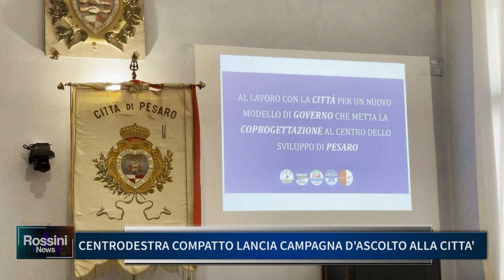CENTRODESTRA COMPATTO LANCIA CAMPAGNA D' ASCOLTO ALLA CITTA'